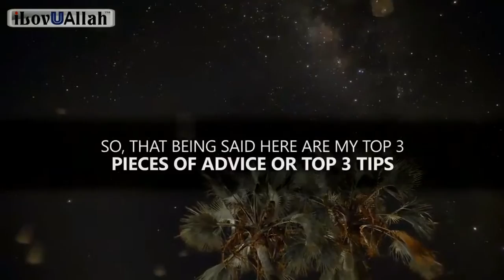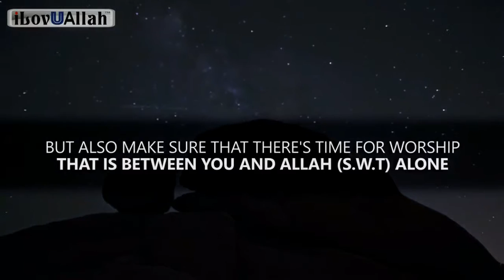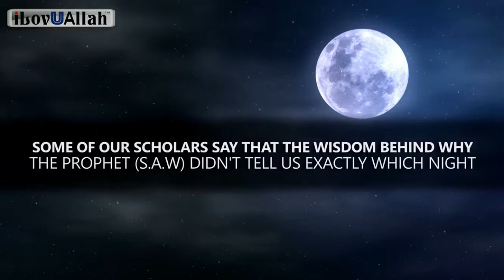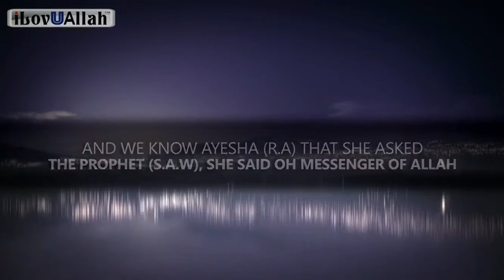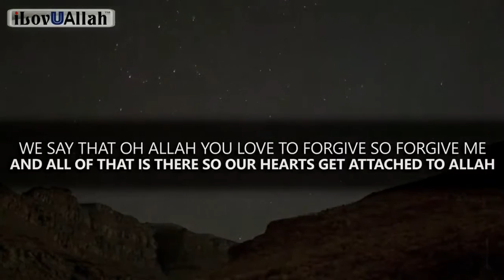10 tips for last 10days of ramadhan